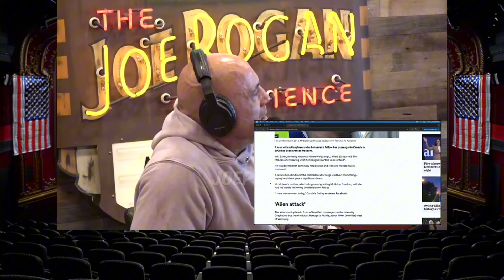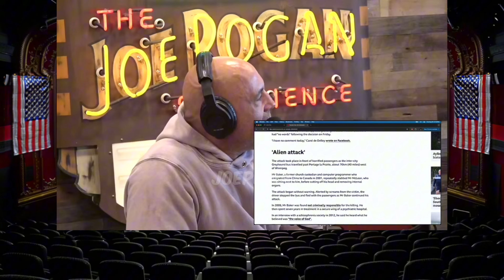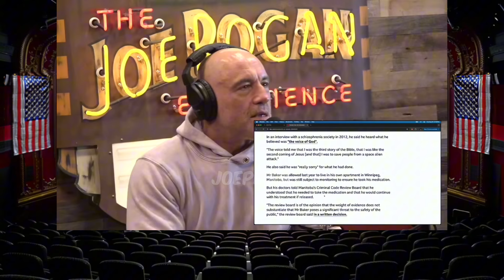Man Decapitated & Cannibalized Another Man On A Greyhound Bus | “INSANE” | Joe Rogan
From JRE #2192 With Guest Raanan Hershberg